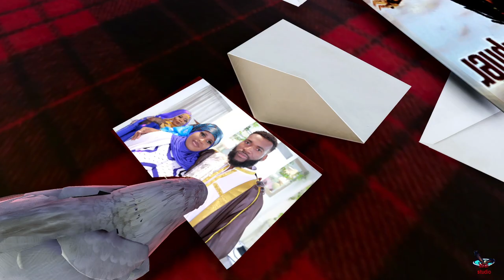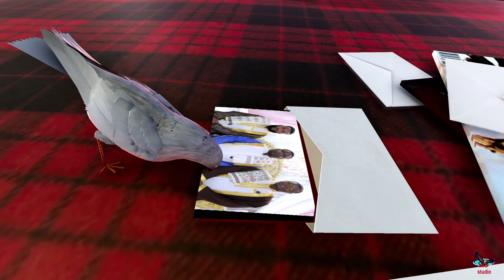ISCH AND AMIRA WEDDING DAAF